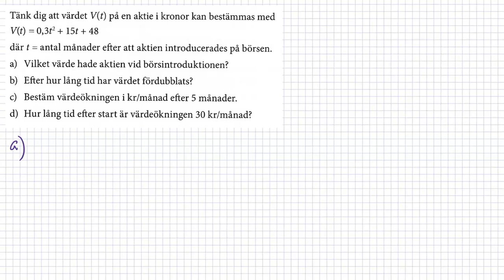M Matematik 3b (Holmström) - Kapitel 2 - Derivator - Tolka derivatan 1